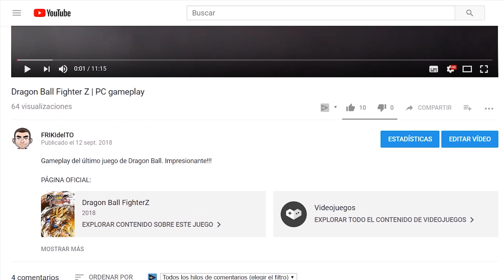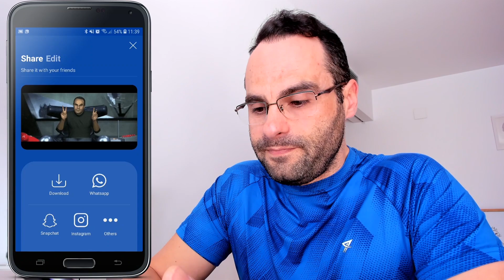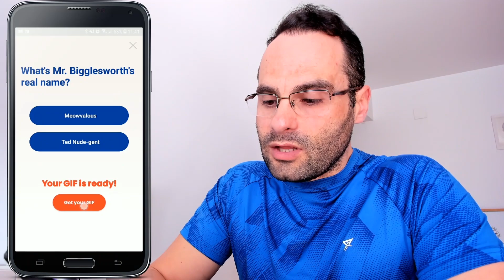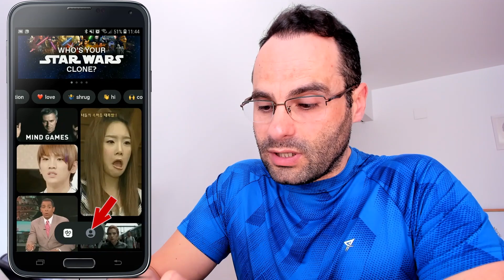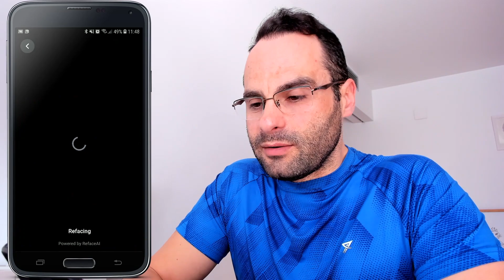GIF animados con TU CARA | DEEPFAKE en tu MÓVIL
🔻 Los mejores CHOLLOS de Amazon 🔻

Crea GIF animados totalmente personalizados con tu cara y haz que tus colegas flipen en colorines.